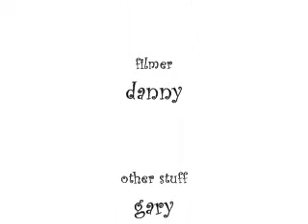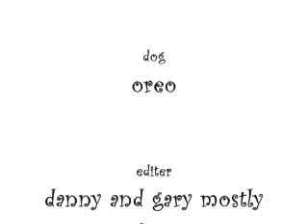Oreo being cute!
oreo being sooo cute!!